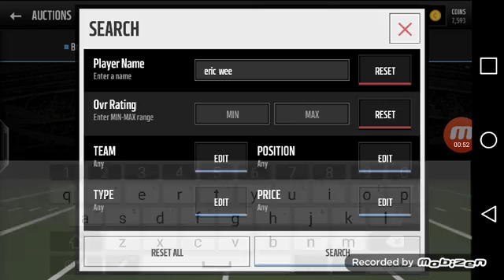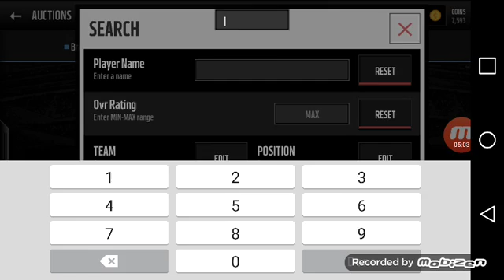Madden Mobile Card Showcase: Eric Weems! One of the Best Wide Recievers to put on your Squad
This video is going to be a startofa mini series of certain players I find really useful and are amazing for their overall.  Hope you guys enjoy!